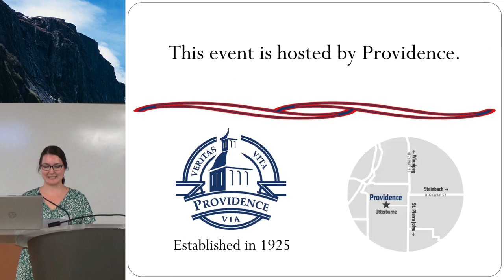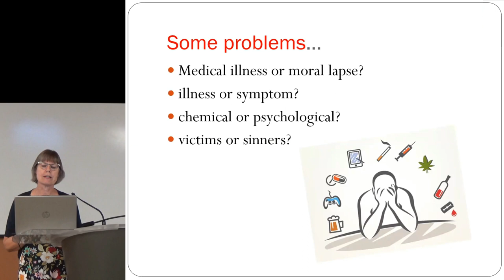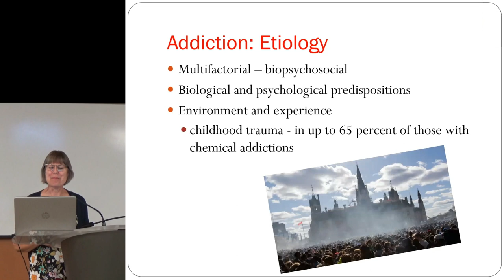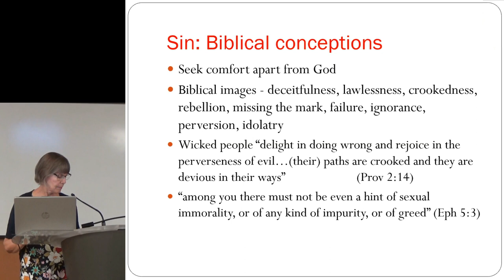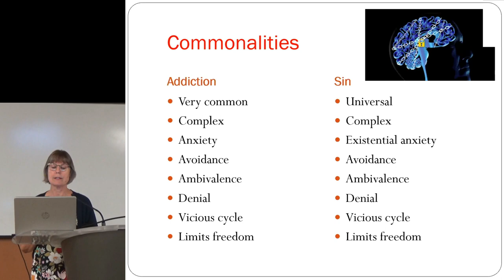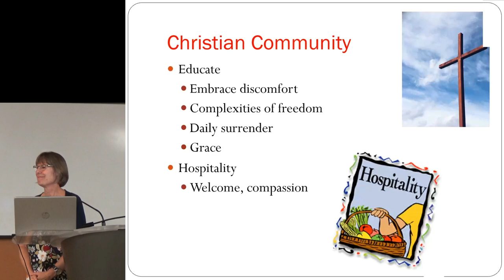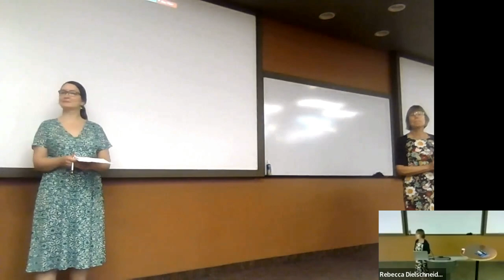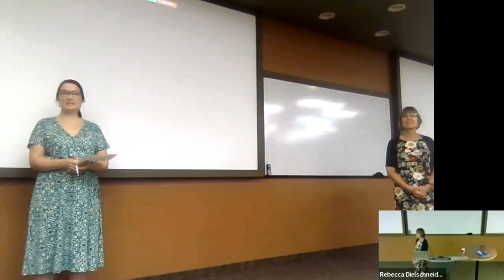Janet Warren, "Something Has Gone Wrong: Commonalities Between Addiction and Sin"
CSCA presents a fiftieth-anniversary lecture by E. Janet Warren (Family Physician; Independent Scholar; CSCA President 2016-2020).

SOMETHING HAS GONE WRONG: COMMONALITIES BETWEEN ADDICTION AND SIN
Addiction in its various manifestations, although prevalent in society, is a complex and incompletely understood condition. Interestingly, so is sin. Both involve more than simple choice, both can be described as larger than life, and both can be considered counterfeit means to ease discomfort. I suggest that understanding the behavioural/psychological aspects of addiction can inform our theological understandings of sin and vice versa. Considering addiction as a means to avoid emotional pain can shed light on our own sinful behaviours and guide those providing spiritual counselling.

She lives in Hamilton, Ontario where she works part time as a Family Physician and part time as an independent scholar in theology. Her medical practice has included extensive experience in mental health care and psychotherapy. She has taught theology courses on the Integration of Psychology and Theology, Ministry Research Methods, Current Issues in Theology, and Theology of the Human Person. Janet’s research interests are varied and include the integration of science (especially psychology) and Christianity. Her book publications include Cleansing the Cosmos: A Biblical Model for Conceptualizing and Counteracting Evil (Pickwick, 2012), Holy Housekeeping (Essence, 2017), All Things Wise and Wonderful: A Christian Understanding of How and Why Things Happen (Wipf & Stock, 2021), and Singing into Splintered Spaces: The Rhythms of Mission and Spiritual Discipline (Cascade, 2022).

0:00 Intro
0:17 Welcome, Rebecca Dielschneider
3:08 Speaker Bio
4:28 Main Event
43:36 Q&A